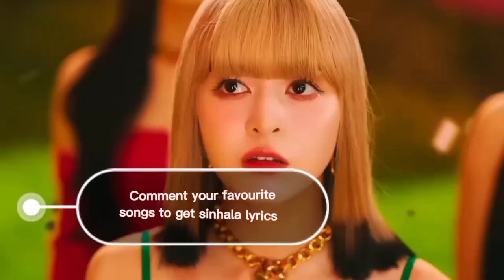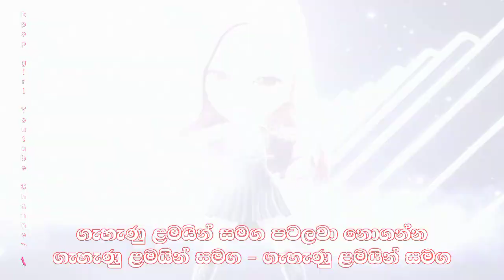Black Pink The Girls Sinhala Lyrics|Jennie You and Me Sinhala Lyrics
Jennie You and Me Sinhala Lyrics
you and me sinhala lyrics
JUNGKOOK 3D Sinhala Lyrics
Jung Kook 3d sinhala lyrics
3d sinhala lyrics
jk 3d sinhala lyrics
3D Sinhala Lyrics
3D Lyrics sinhala
BTS sinhala lyrics
정국 (Jung Kook) '3D (feat. Jack Harlow)
3d sinhala lyricsthe girls sinhala lyrics
The girls sinhala lyrics
the girls lyrics sinhala
the girls sinhala meaning
thegirlslyrics black Pink The Girls Sinhala Lyrics|The Girls Sinhala Lyrics|the girls sinhala lyrics
black pink the girls sinhala lyrics
sinhala lyrics the girls
BLACKPINK THE GAME - ‘THE GIRLS’ MV
blackpink
the girls
blackpink the girls
the girls blackpink
blackpink lyrics
블랙핑크 the girls 안무
best kpop lyrics
koriyan sinhala song
south indian most popular songs
sinhal mix songs collections
sinhala latest songs 2023
slow songs sinhala
sinhala dubbed korean teledrama
sinhala sindu
sinhala songs with visuals
Teahyung Rainy Days Sinhala Lyrics | v Rainy Days Sinhala Lyrics|rainy days sinhala lyrics |teahyung love me again sinhala lyrics|Teahyung Rainy Days Sinhala Lyrics
jung kook Seven sinhala lyrics
jungkook seven sinhala lyrics
정국 (Jung Kook) 'Seven (feat. Latto) Sinhala Lyrics|Jung kook Seven Sinhala Lyrics|seven sinhala lyrics
New Jeans Super Shy Sinhala Lyrics newjeans supershy jk jkseven seven sevensinhalalyrics jungkookseven jungkooksevensinhalalyrics bts take two sinhala lyrics